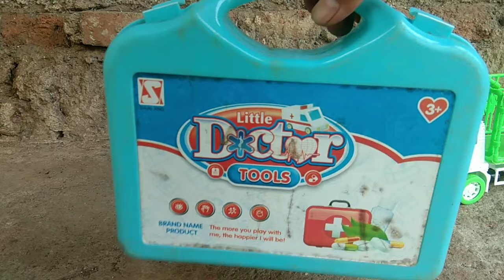WADIDAU‼️ PROSES POTONG SAPI KURBAN, KUDA, KAMBING DAN KERBAU